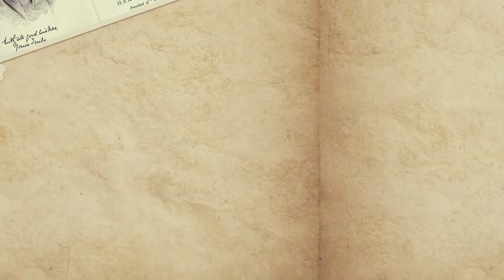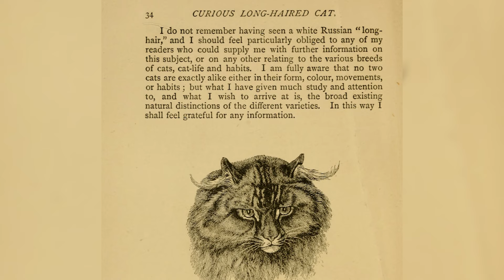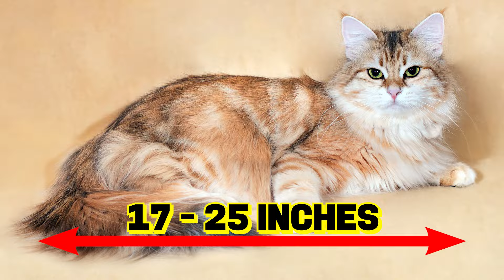Siberian Cat 101 - Learn ALL About Them!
Curious about Siberian cats? In this video, learn all about their characteristics, personality, and wellness tips to keep your Siberian cat happy and healthy!

We'll delve into everything you need to know about this fascinating breed. Discover the rich history of the Siberian cat, along with their unique characteristics and personality traits. These cats are not only beautiful but also have a playful and affectionate nature that makes them wonderful companions.

We'll cover essential topics such as Siberian cat care, including grooming tips, dietary needs, and health concerns to ensure your feline friend thrives. Learn about the typical costs associated with owning a Siberian cat and what you can expect in terms of their maintenance and well-being.

Whether you are considering adding a Siberian cat to your family or simply want to learn more about this captivating breed, this video provides all the facts and information you need. Don't miss out on this opportunity to deepen your understanding of one of the most beloved cat breeds! Tune in now!

📚Chapters
00:00 - Intro
00:19 - Siberian Cat History
01:35 - Siberian Cat Characteristics
04:43 - Siberian Cat Personality
07:00 - Siberian Cat Care
09:21 - Siberian Cat Cost

▶▶About Us
Welcome to Cat Nation! On this channel we create videos about pet advice for our feline buddies! Our topics range from cat breeds, cat ownership, cat wellness, and cat 101. We also provide cat facts, cat tips, as well as cat behavior and cat advice from our cat behavior experts! Hope you enjoy our cat videos ~ :3